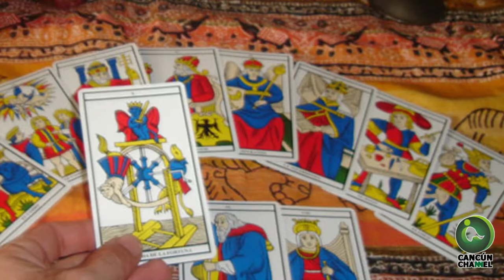NOTAS PARA TOMARSE EN SERIO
1- Prefieren la sangre que el sexo
2- ¿Hay vida fuera del planeta?
3- Le ponen chile ahí donde no llega el sol